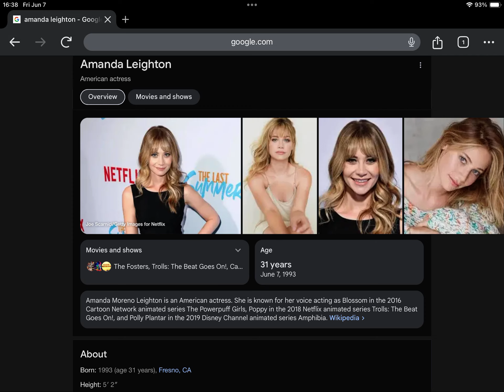Happy 31st Birthday Amanda Leighton!